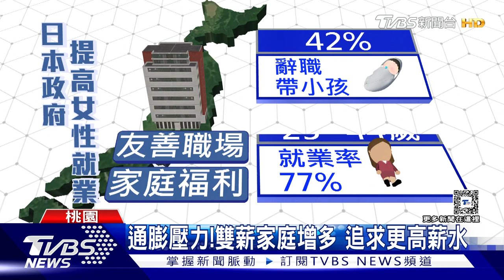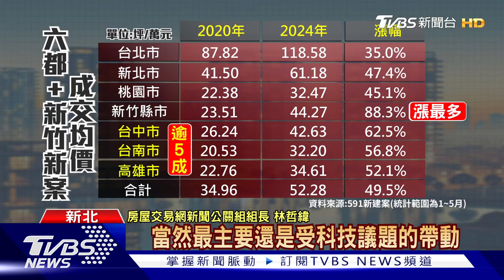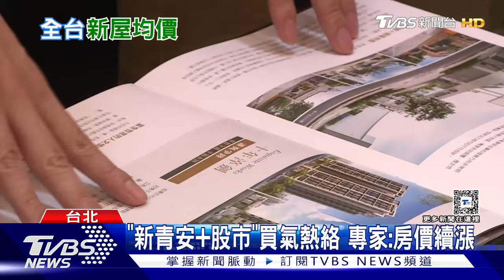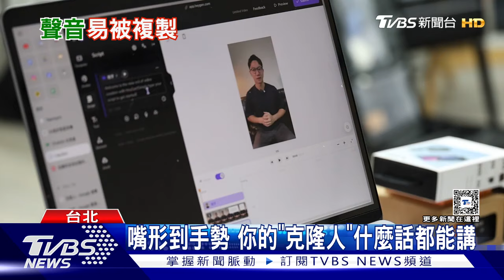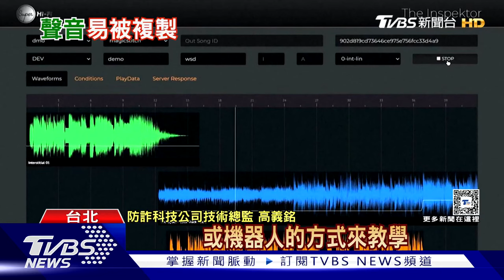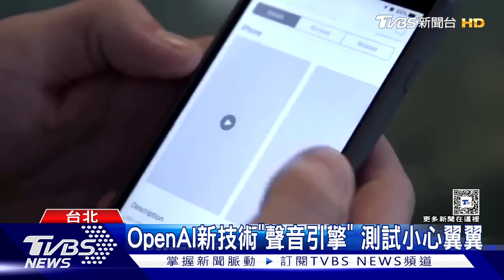日雙高薪超級家庭崛起 全台新屋均價站穩5字頭 | 十點不一樣 20240619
還記得以往的日本傳統家庭，都是男主外女主內，女性結婚後就是回歸家庭，但現在這樣的概念已經開始慢慢轉變，不僅是文化時代的進步，另外的一點就是通膨壓力下，要負責孩子的學費，或是要照顧長輩，甚至還有車貸房貸等壓力，雙薪家庭不斷增多，但以往認為夫妻兩人薪水加一家來到百來萬，就可以過活，現在恐怕得要追求更高才可能負擔得起。今年全國新屋每坪單價多出17萬成交站穩5字頭 據591新建案資料統計，全國新建案房價在2020年時、每坪成交均價僅35萬元，2024年每坪成交均價卻飆升至52萬元，四年間共增加17萬元，平均每年漲4萬多元，年成長近五成。詳細內容請鎖定TVBS新聞台。